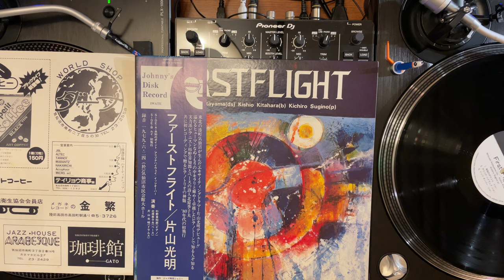Mitsuaki Katayama(片山光明) - First Flight(Japanese Jazz,Jazz-Funk)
Mitsuaki Katayama – First Flight
Label:Johnny's Disk Record – JD-03